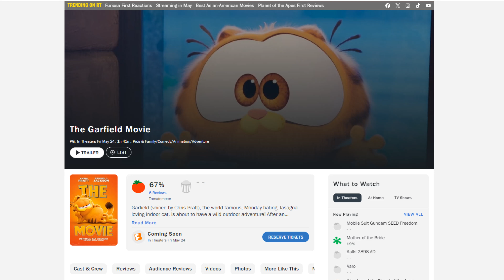Good news for The Garfield Movie fans.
It got a 67% on Rotten Tomatoes